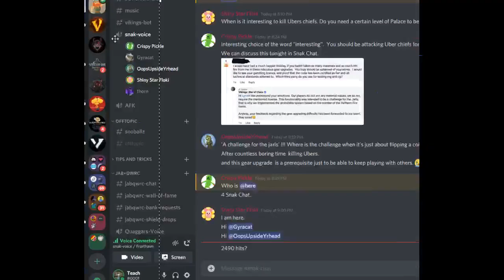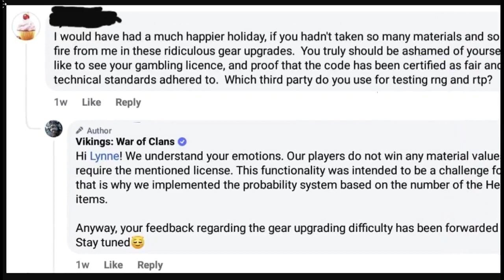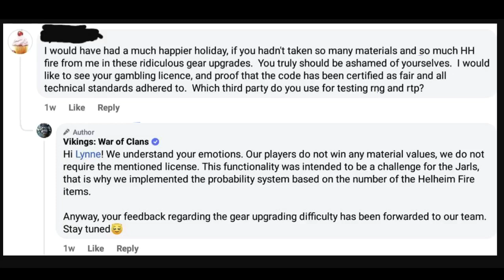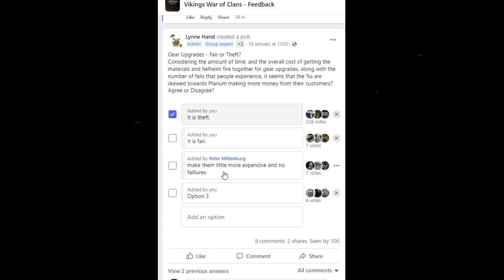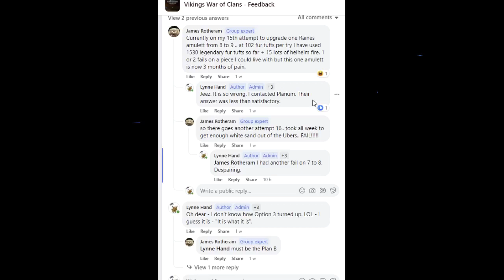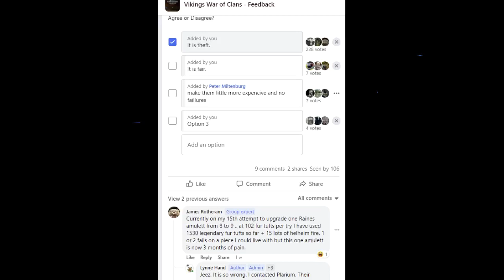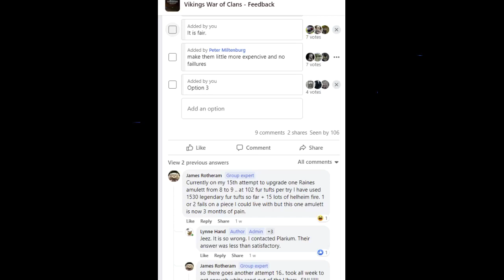Vikings War of Clans Feedback - The great gear upgrade ripoff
Vikings War of Clans is an online video game.  Most of the players in the game have a love/hate relationship with the game.

This channel is here to tell both sides of the story: When it is good, it is very very good, and when it is bad, it is horrid.

I tend to find more people moaning about stuff going wrong, rather than praising Plarium for a good job.  This, I am afraid, is another example of just how bad Plarium can be.  Upgrading gear was bad when it was just the hero gear, and then, when they realised people would put up with that, they added the shaman gear, and it has stuff all to do with gaming:  It is gambling - pure and simple.  With no checks on them, they can do what the hell they want, hiding behind the "Free to Play" myth.